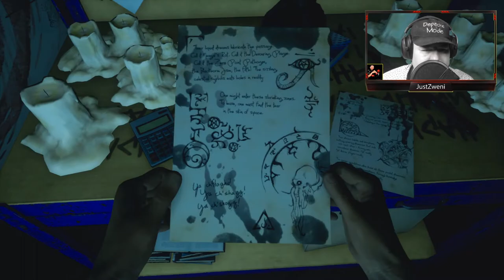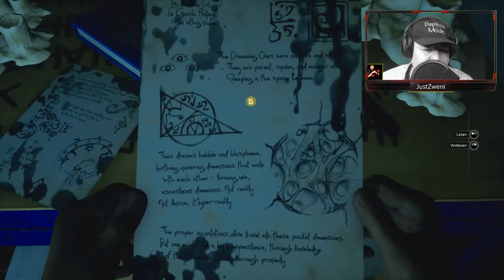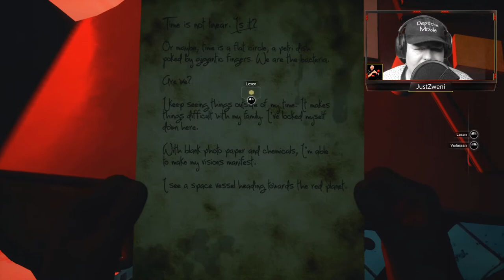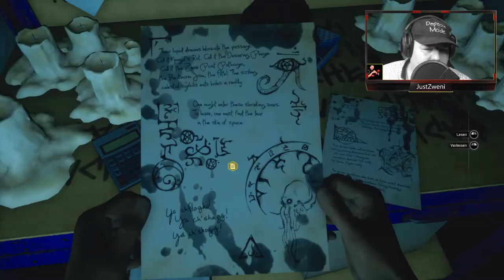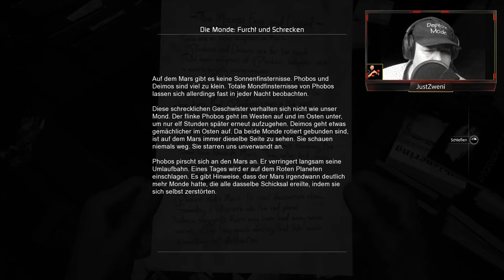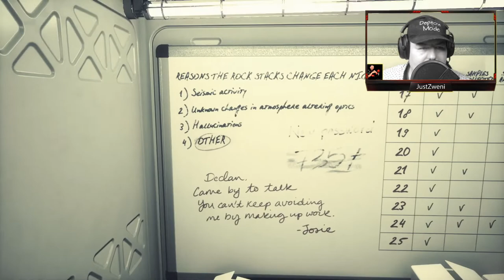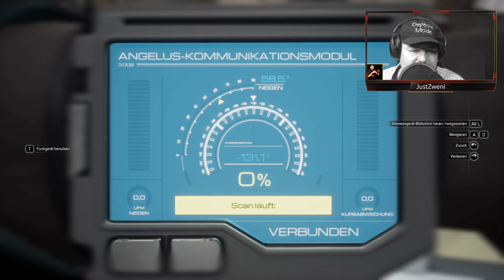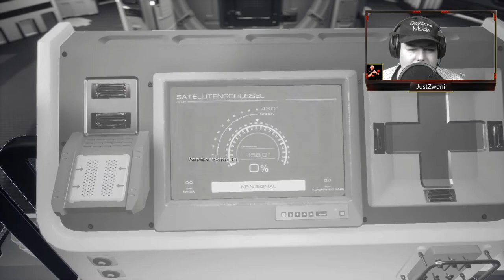Moons of Madness Gameplay PC + Let´s Play + Part 3 + Psychoschocker + Sabotiertes Signal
Mein Discord Server:
Hier zu meinem Twitch Kanal:
Hier zu meinem Instagram Kanal:
Hier zu meinem Twitter Kanal:
Hier zu meiner Facebook Seite